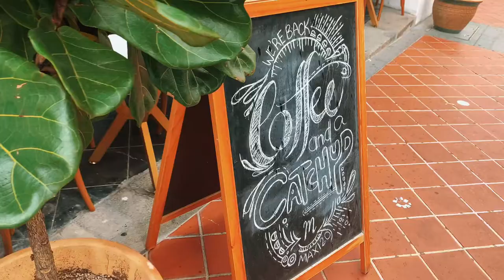Tiny Coffee Place, Big Coffee Flavours at Maxi Coffee Bar!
Sometimes, all you need is a coffee machine, passionate baristas and quality beans to make a tiny coffee house work!

In comes Maxi Coffee Bar, renowned for its quality and simple cuppa around the area. The exterior of this shop may look unassuming but the star of the place is definitely its coffee! Sit down by the benches outside and sip on an aromatic cup of coffee, overlooking the beautiful shophouse architecture that Club Street and Ann Siang Hill has to offer. And this, is how you enjoy moments of life over a cuppa!